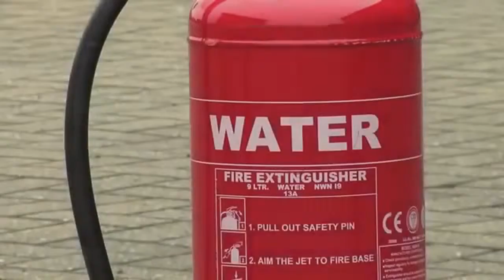How To Use a WATER Fire Extinguisher